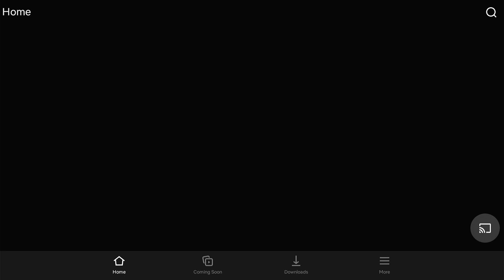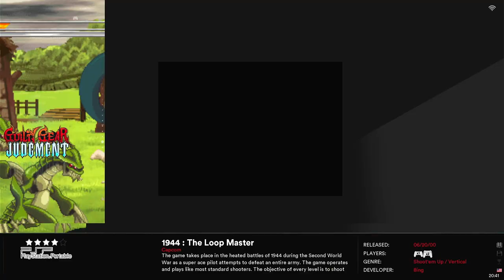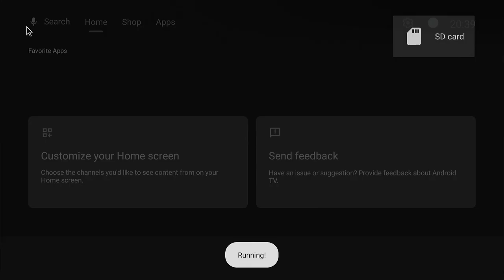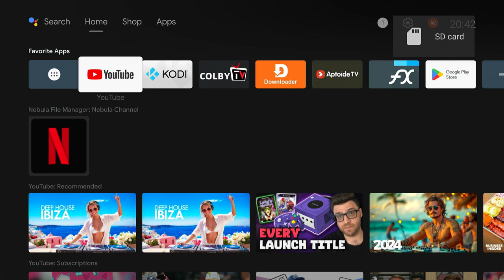Beelink GT1 Mini. Dual boot Android TV box running Custom Rom and EMUELEC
Showcasing my Beelink GT1 Mini running Aidans Custom AndroidTV 9 Rom and also booting EmuElec from a SD card.

Have a look at what your AndroidTV device can do.  It can be used for streaming as well as retrogaming.  Enjoy the simple user interfaces of both Aidans Custom Rom as well as EmuElec.

You can have the best of both worlds.